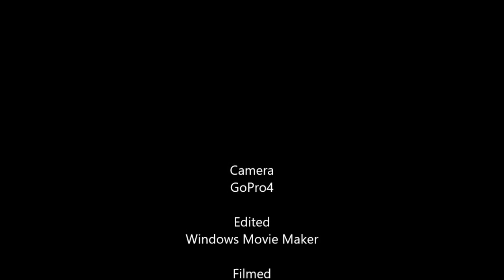Devil's Bridge to Buttertubs Pass - Part 2 Ribblehead Viaduct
A ride out on Saturday 29th August 2020 setting out from West Cumbria we meet up at Devil's Bridge and take the popular ride to Hawes via Ribblehead Viaduct and then explored the Buttertubs Pass. I ride an sv650S and my mate was on his new Kawasaki Z1000. Check out Ferryman for other routes we have ridden.

This is the first series of videos I have edited for a long time and the first recording from a motorbike. I will be mounting the camera differently for a smoother picture in the next series!